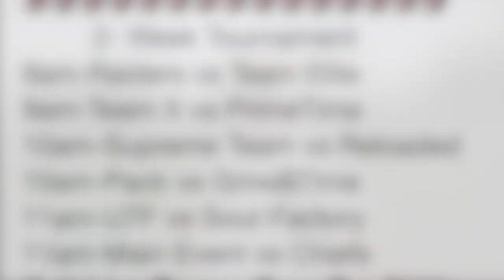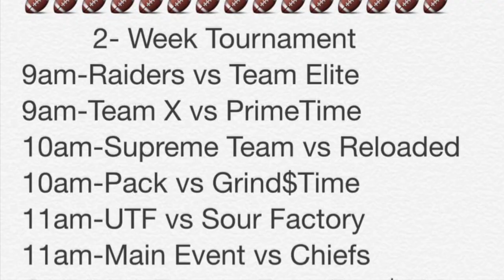EHS C TOURNEY 2017 Highlights